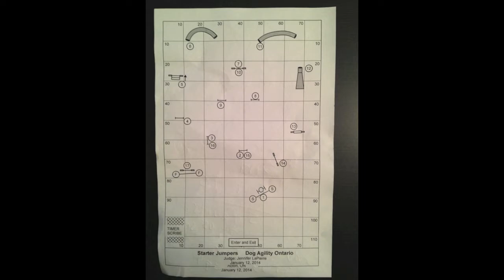Bliss Starter Games Dog Title Dog Agility Ontario Trial Jan 12 2014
A great day of agility at the Dog Agility Ontario Trial held at McCann's. Bliss obtained her second qualifying score in Starter Jumpers- winning her class and giving us our "Starters Games Dog of Canada" title.